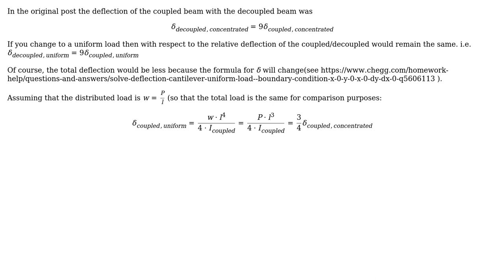Engineering: Deflection of a cantilever beam composed of separate (not bonded) planks Uniform load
With thanks & praise to God, and with thanks to the many people who have made this project possible! You are responsible for your own actions.